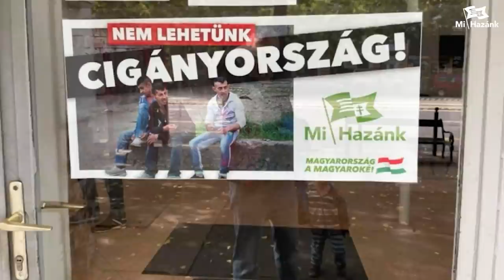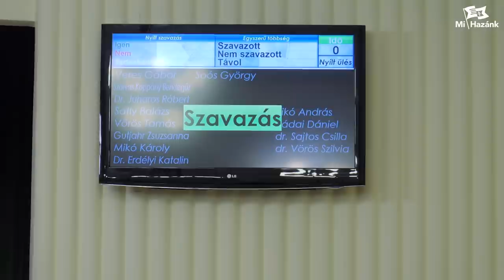A Fidesz is megszavazta a Mi Hazánk irodájának bezáratását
A Fidesz és a balliberálisok közösen szavazták meg a Mi Hazánk központi irodájának a bazáratását, mert nem tetszik nekik az egyébként nem jogsértő, "Nem lehetünk Cigányország!" feliratú plakátunk. A Debreceni Egyetem kutatói szerint 13 év múlva már több cigány gyermek fog születni, mint magyar, tehát kisebbséggé válhatunk saját hazánkban, ezzel mégis csak a Mi Hazánk néz szembe, a többi párt elhallgattatna minket.